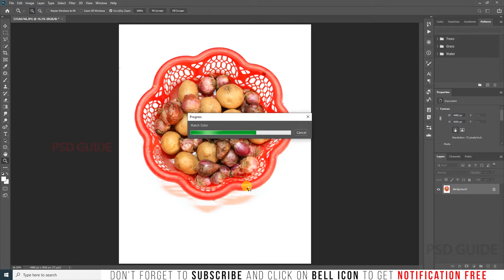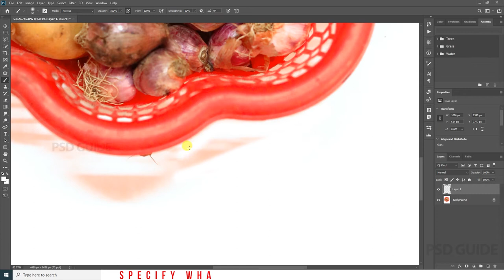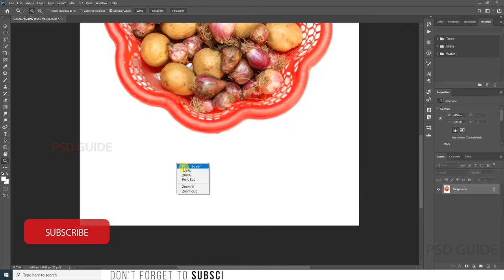How to Food Photography Photo Editing Tutorial Photoshop CC 2020 | Stock Food Photography psd guide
Hi Everyone Today i am showing a How to Food Photography Photo Editing Tutorial  Photoshop CC 2020, psd guide in Adobe Photoshop CC 2019 Tutorial. simple setup follow and change good designs.